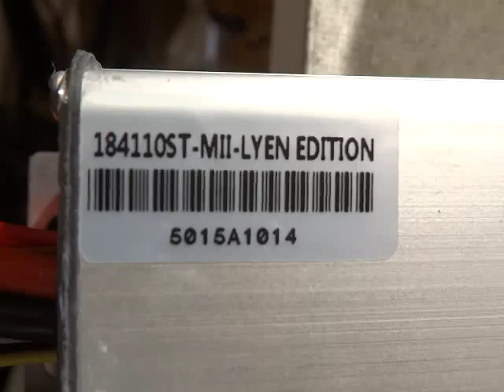Christofer P 's 18FET 4110 Lyen Controller Test Run